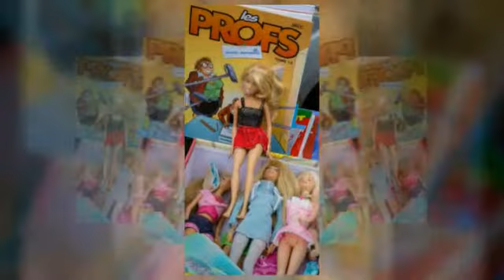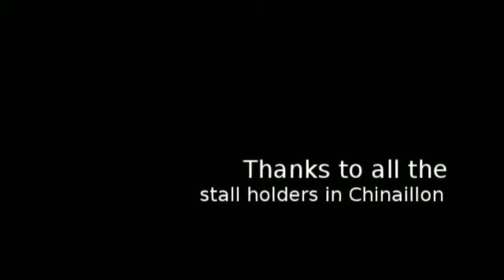Hello Dolly!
All found at the Vide Grenier, Chinaillon - and all for sale